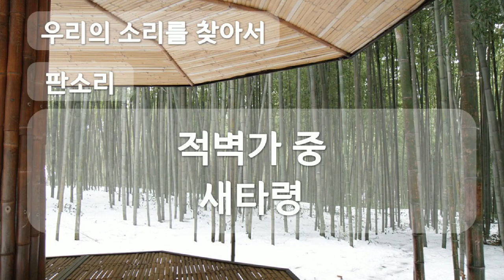적벽가 중 새타령, 판소리, Pansori, 공유마당